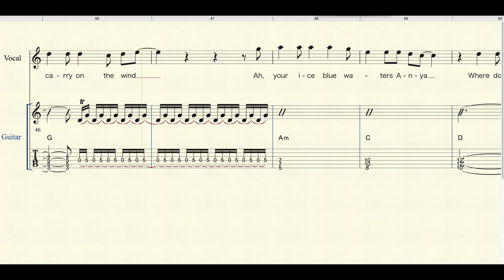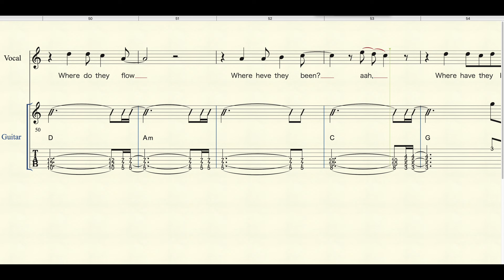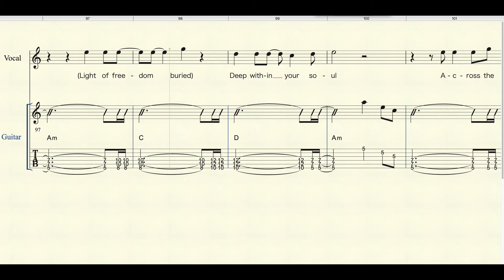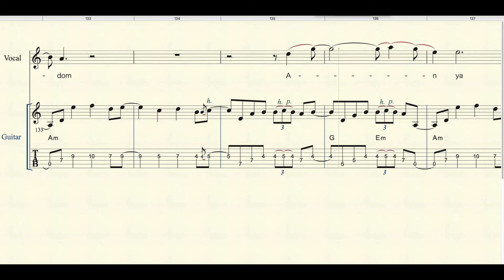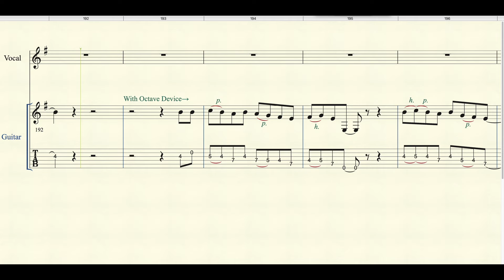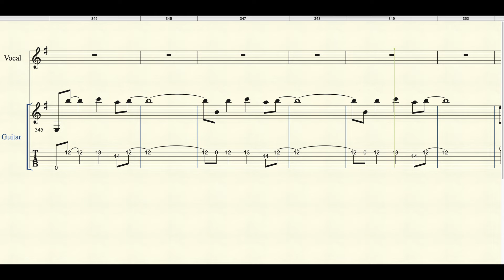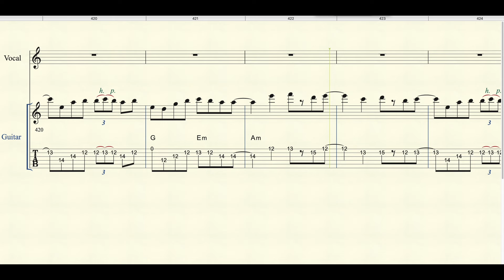Deep Purple - Anya (Stuttgart Oct 16 1993) TAB